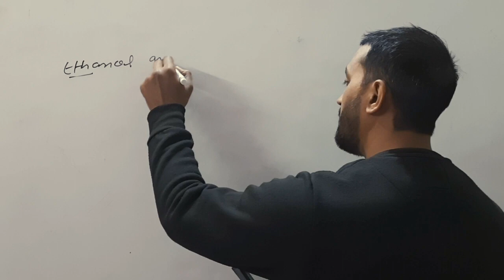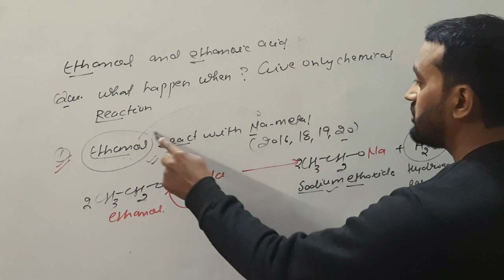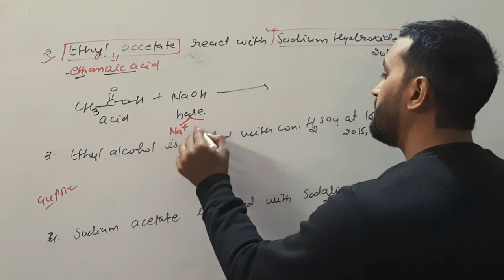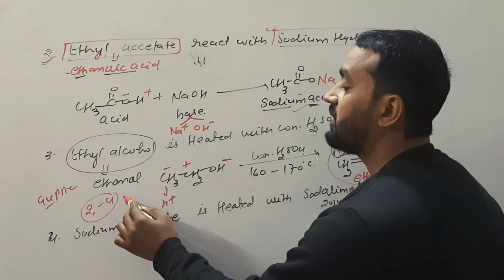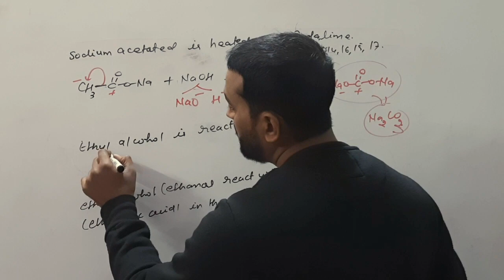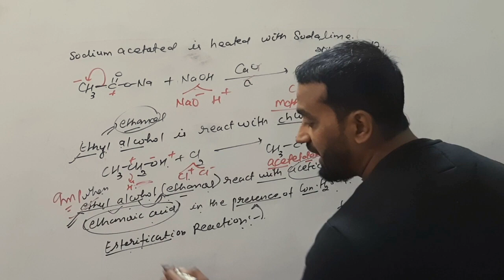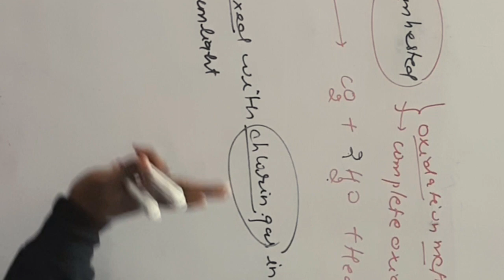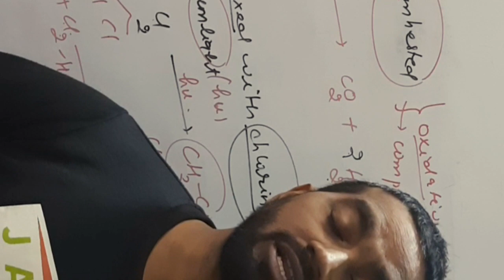Chapter-10th|Chapter-Carbon and its compound |Most important reactions of this chapter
Chapter-10th|Chapter-Carbon and its compound |Most important reactions of this chapter in